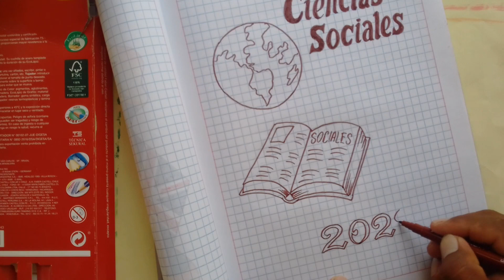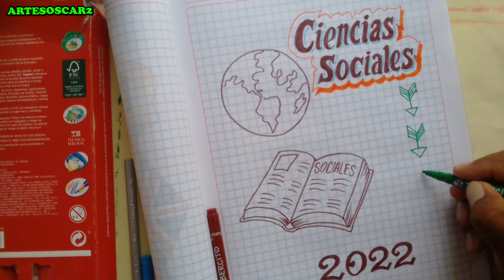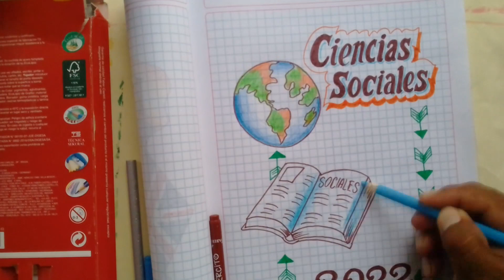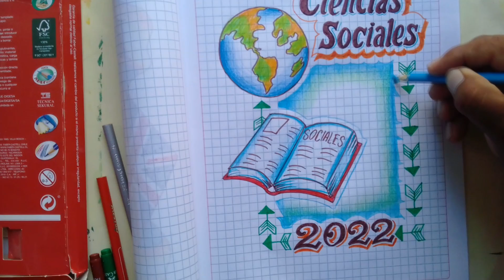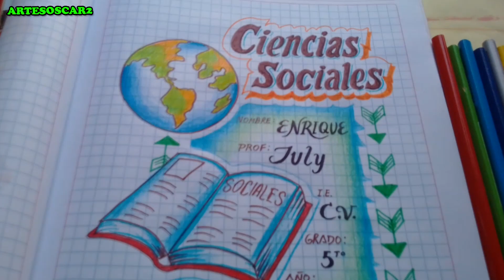CARATULA DE CIENCIAS SOCIALES 2022 - Portadas faciles